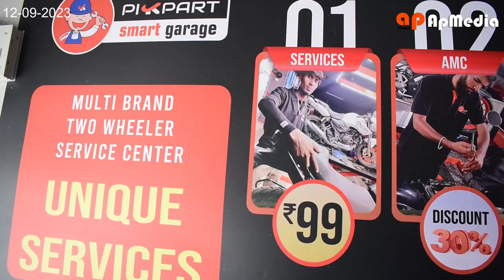Grand opening of Pikpart Smart Garage at NH-13 near TPD school Bamin Michi Village ziro .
PikPart Smart Garage
NH-13 near TPD school Bamin Michi Village Ziro.